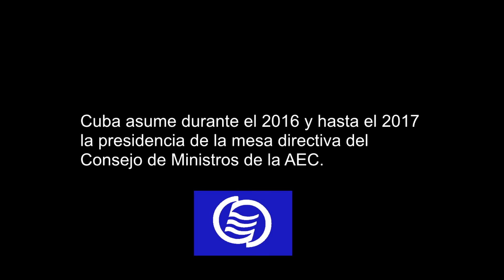Declaraciones de Carlos Zamora, sobre la Presidencia cubana de la AEC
Declaraciones a la prensa del Subdirector General de América Latina y el Caribe del Ministerio de Relaciones Exteriores  de Cuba, sobre la próxima  presidencia de la Asociación de Estados del Caribe. Celebrada en el Centro de Prensa Internacional. La Habana.